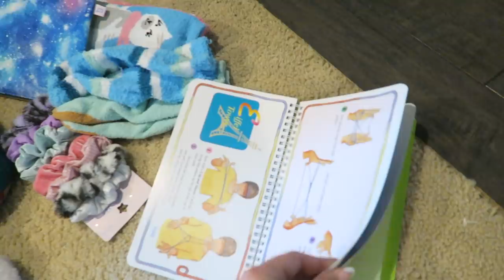CHRISTMAS DAY 2020!!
I N S T A G R A M | @_meg_leigh , @beautybymeganleigh & @essentiallymeg_leigh

♡Greatly appreciate your support if you do decide to purchase through those links ♡